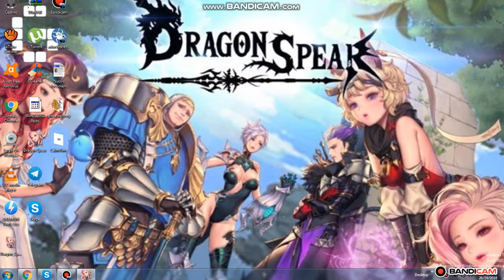DRAGON SPEAR delle bestemmie ep1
PORCO DIO